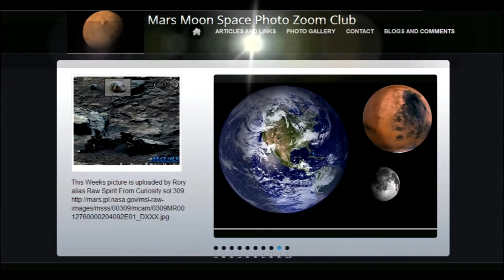15 Minutes with MarsMoonSpace. Guest Will Farrar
Guest Will Farrar